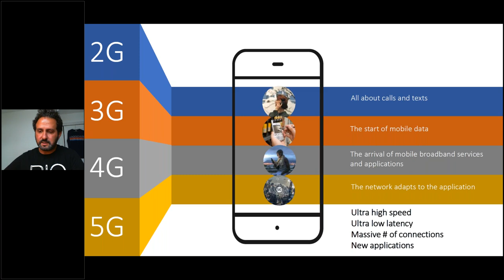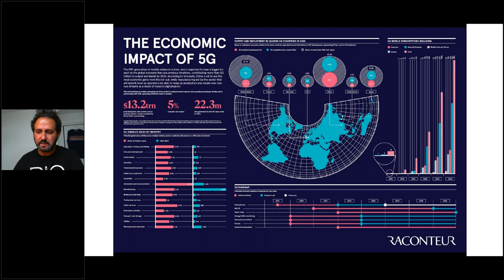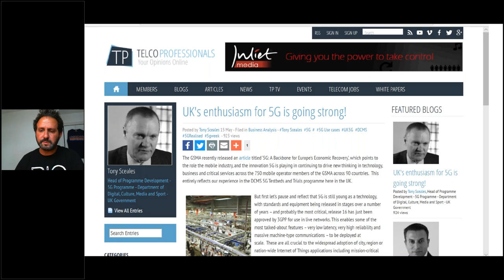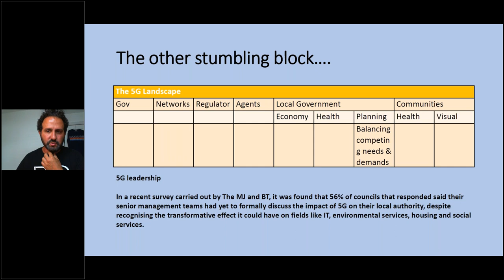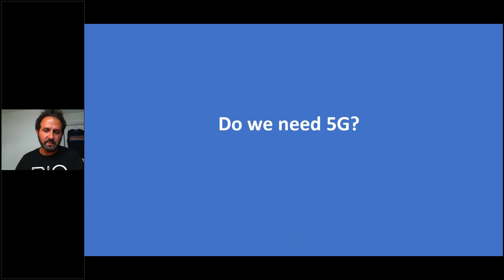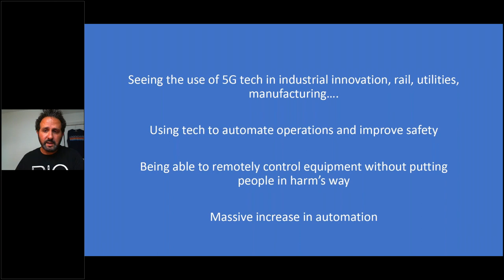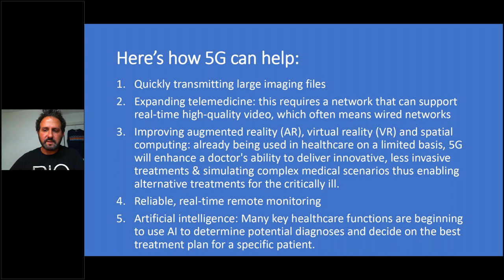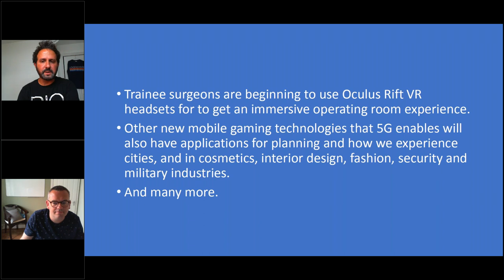PlanTalk - 5G - a double edged sword? with Prof Samer Bagaeen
Join Peter Kemp of the Greater London Authority talk to Professor Samer Bagaeen of Kent School of Architecture and Planning on the fascinating subject of 5G - is it a double edged-sword?

How ready are we for this jump when some areas struggle even with 4G? How has Brighton performed as a hotbed for this technology? what technology is going to benefit?  What are the planning implications for new masts?  Do the social benefits for instance being able to plan for resilience outweigh the environmental impact? There are so many questions around this topic and the technologies linked to it such as the Internet of Things (IoT) and driver-less cars.

Turn in now to plantalk to catch-up on part of the debate around 5G.

Do you have a subject that you would like to discuss as part of plantalk?